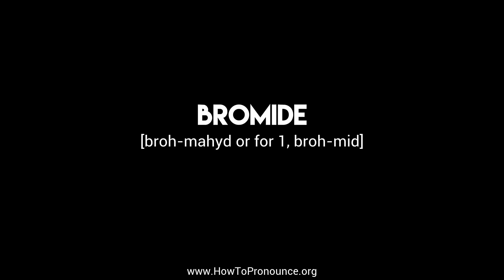How to Pronounce "bromide"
Learn the proper pronunciation of "bromide"